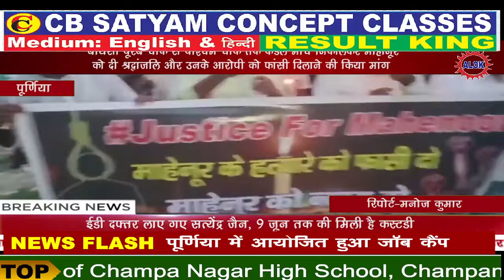कैंडल मार्च निकालकर माहीनूर को दी श्रद्धांजलि और उनके आरोपी को फांसी दिलाने की किया मांग